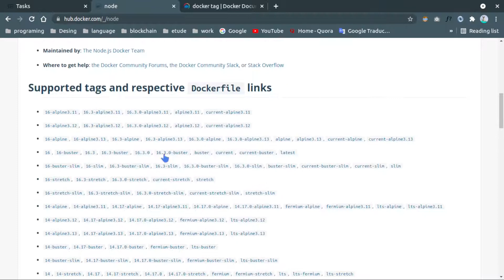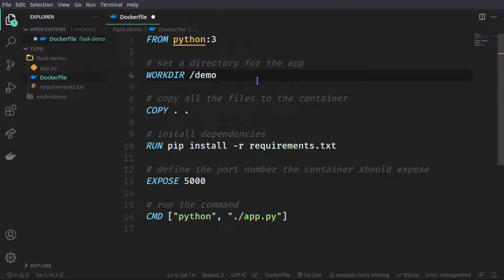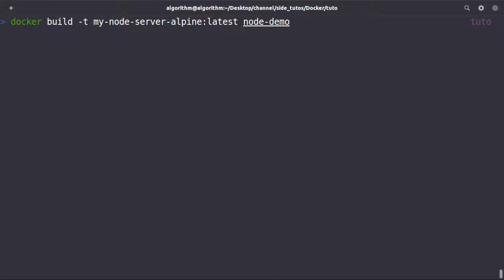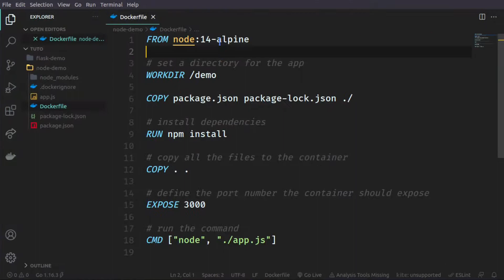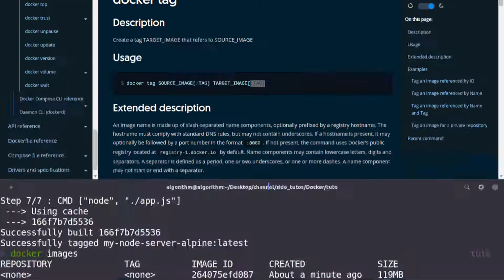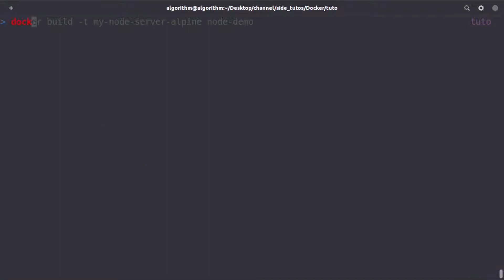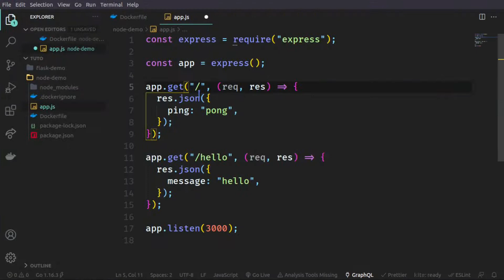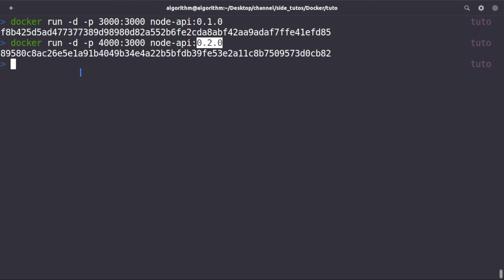#31 - شرح Tags & Versioning